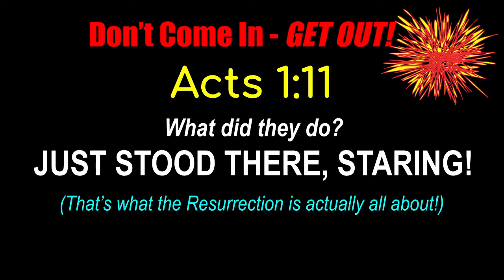Don't Come In, Go Out / Week 1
Scripture Readings: Acts 1:1-11